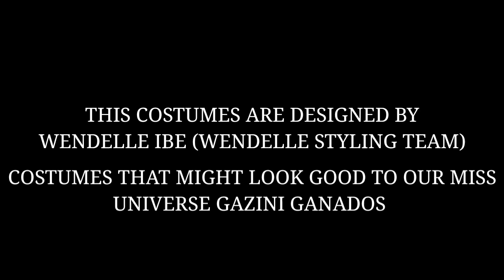Gazini Ganados | National Costume | Vlog #8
This is a part two of Gazini's propose National Costume (By Netizens)

PH Inspired 🇨🇿

Designed by Sir Wendelle Ibe (Sinait, Ilocos Sur)